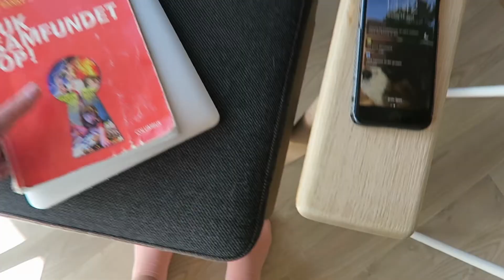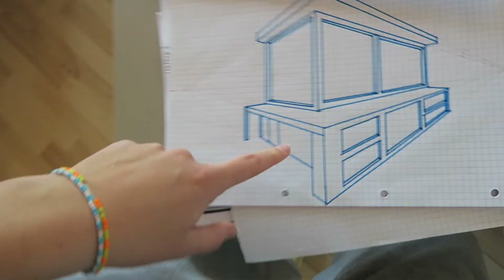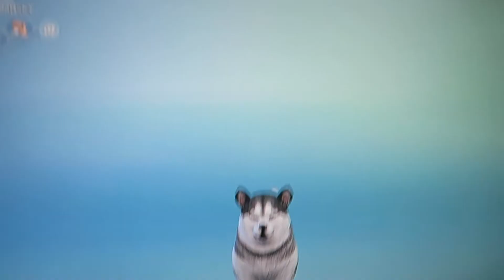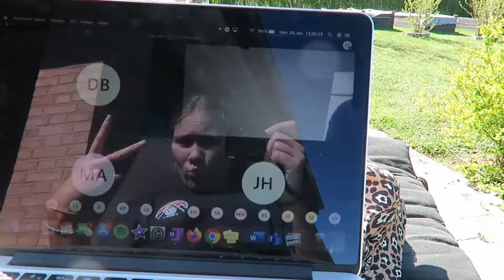Lockdown Vlog 1.0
Hej med jer!

Havde lige lyst til at filme en lille hyggelig vlog til jer, nu her hvor vi bare går derhjemme :)
Håber at i syntes den var spændende selvom jeg ikke laver det store.

Klasse: 1.efm

Fulde navn: Camille Frahm Desmareth

Alder: 17

Mikrofon: Ingen

Redigeringsprogram: Imovie

I KAN FINDE MIG PÅ

KNUZ
Camille